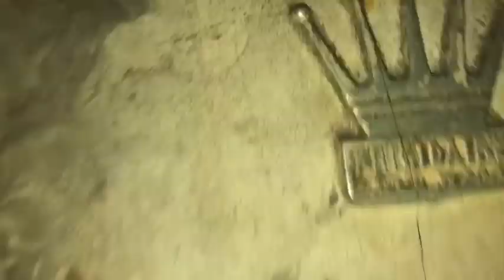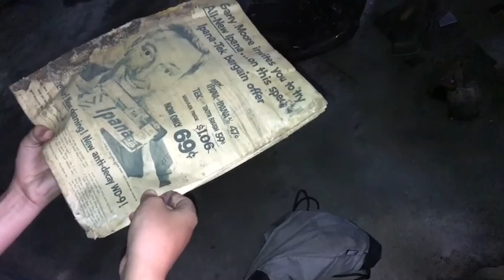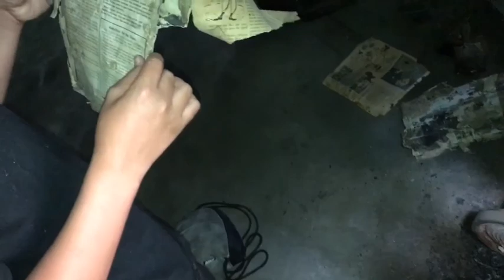EXPLORING AN ABANDONED HOUSE (we heard noises)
We heard noises and GLASS BREAKING in an abandoned house where an old lady supposedly died